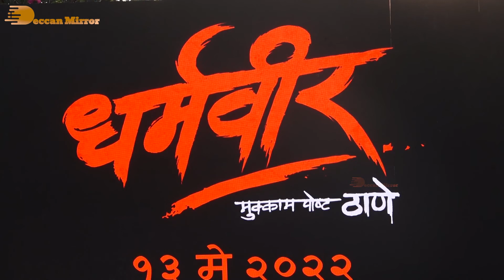Dharmaveer Mukkam Post Thane - Trailer Launch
The trailer launch event of Marathi film 'Dharmaveer Mukkam Post Thane'